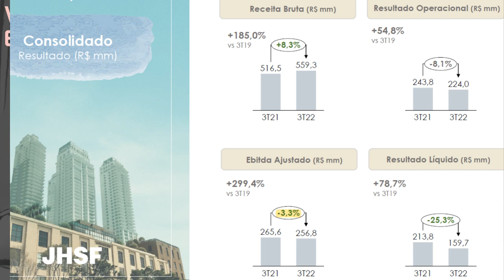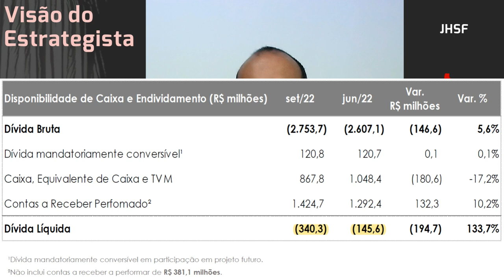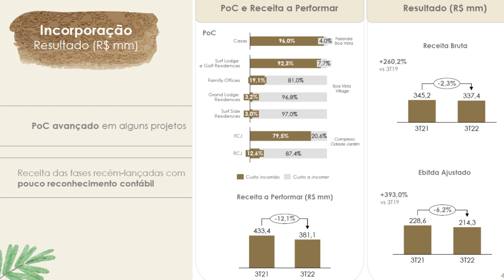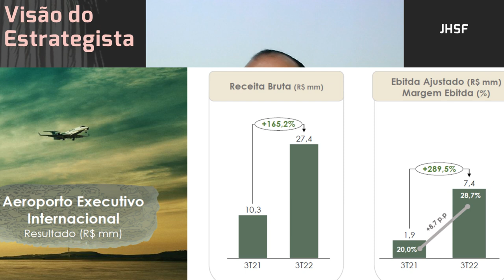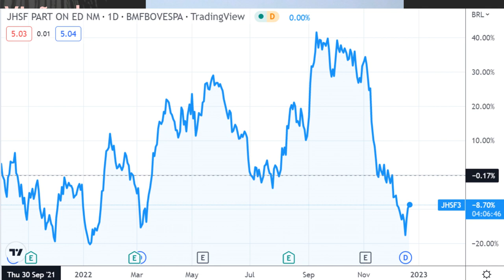21.12.2022 - Visão do Estrategista - Resultados JHSF 3T22 - JHSF3